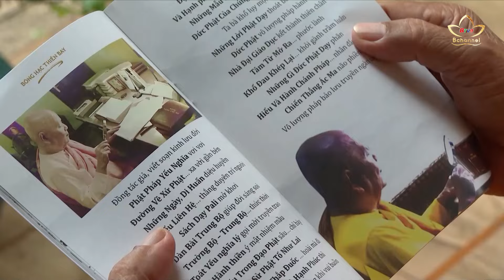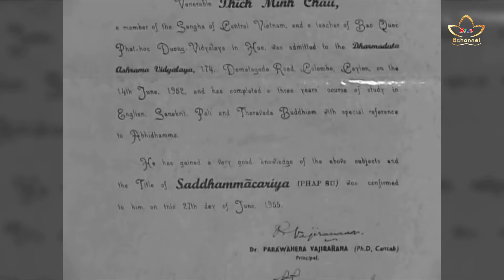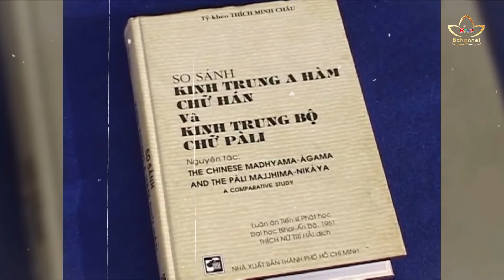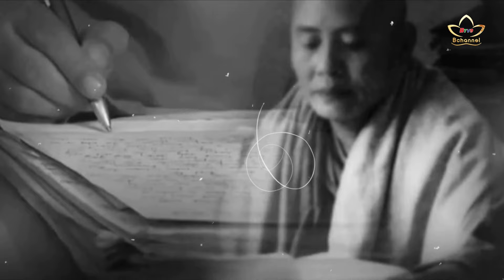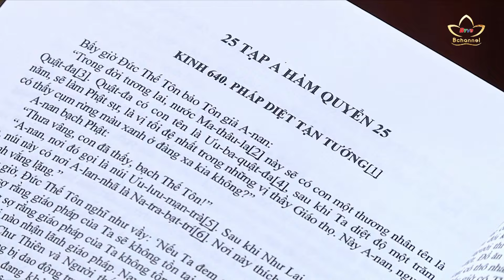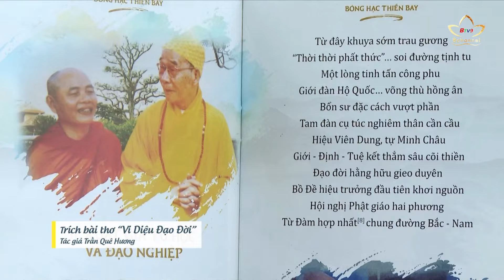Tiêu điểm: Cố Trưởng lão HT. Thích Minh Châu - Tấm gương sáng về đức trí và giáo dục | Bchannel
Sau tiêu điểm “35 năm Viện nghiên cứu Phật học Việt Nam hình thành và phát triển” phát sóng cuối tuần qua trên Bản tin An Viên 24h, quý vị có thể thấy những dự án đồ sộ, những công trình đầy ý nghĩa và những vị Tăng Ni ngày đêm hết lòng phụng sự. Và để có được kết quả đó, không thể không nhắc đến vai trò to lớn của cố trưởng lão hòa thượng Thích Minh Châu, người sáng lập Viện Nghiên cứu Phật học VN và cũng là Viện trưởng đầu tiên. Cuộc đời của cố Trưởng lão Hòa thượng là tấm gương sáng về đức trí và giáo dục cho lớp lớp tăng ni hậu bối.